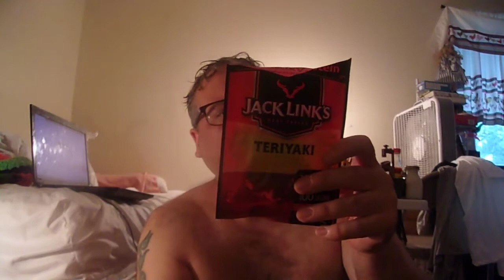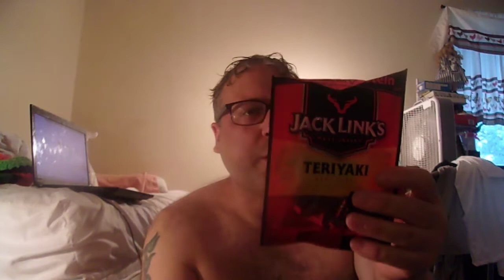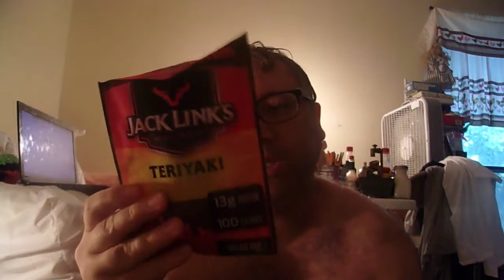Colt45 & Beef Jerky